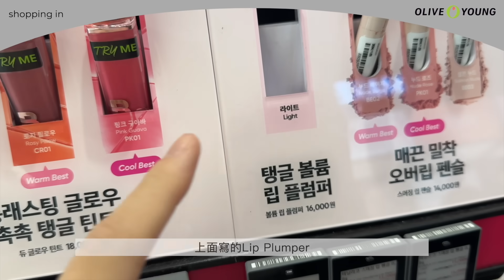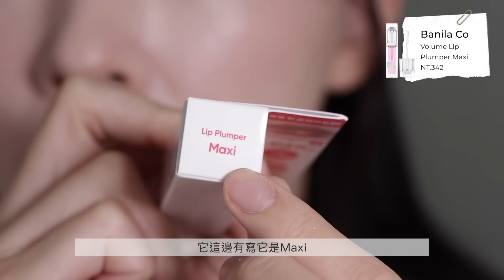別人買的我也要+1😍跟著路人買Olive Young🛒為什麼會買這個🤯試用韓國歐膩的購物清單🔥(ft.CASETiFY) | heyitsmindy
記得打開CC字幕！Please turn on cc subtitles!
(For other language users, you can click "translate" to translate subs☺)

嗨大家好👋🏻

今天的影片是之前的熱門系列「Olive Young跟買」第三集！🇰🇷
因為每次跟買都會挖寶到幾樣好物
所以一部分也是為了自己的私心(?)
這次去韓國也跟著路人的購物車血拼拉！

那就希望大家會喜歡今天的影片
如果對我或是影片內容有什麼問題
都歡迎你們在底下留言✨

🤍不會髒的白色手機殼（真的好神奇）這裡買
Essentials by CASETiFY™

其他創作者的類似/相同主題影片（我看過的）🫶🏻

Product Mentioned:

1.Torriden All-in-one Balanced Cica Modeling Pack ₩6,500
Dive-in Hyaluronic Acid Modeling Pack ₩6,500
2.Torriden Solid Ceramide Lip Essence ₩7,500
3.Bringgreen Tea Tree Cica Cooling Sun Stick ₩18,000
4.Cosnori Eyelash Tinting Serum ₩13,600
5.Clio Crystal Glam Tint #01 Vintage Apple ₩12,600
6.Banila Co Volume Lip Plumper Maxi ₩14,400
7.So Natural All Day Makeup Fixer ₩24,000
8.Bento BBQ & Spicy ₩800

On Me:
(*代表有點久以前)

上衣: LCDC